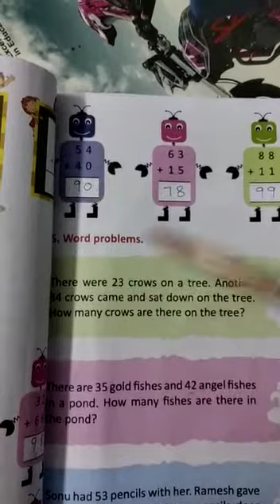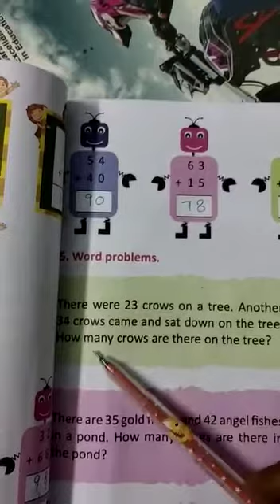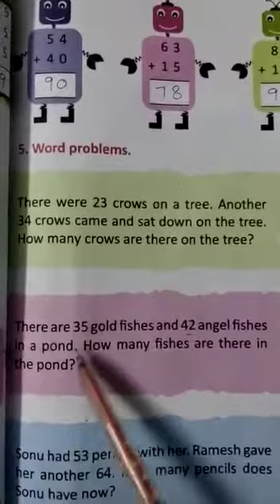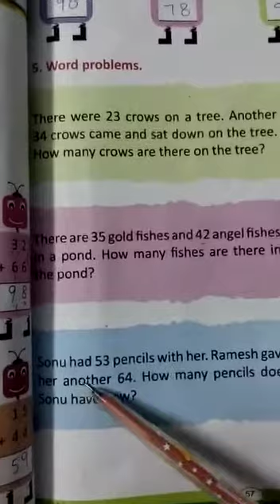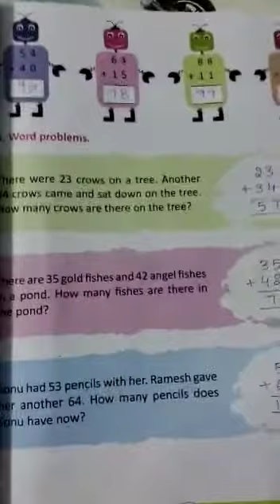August 10, 2020